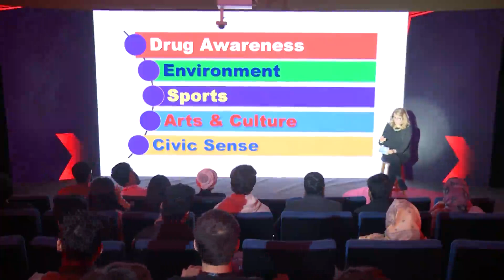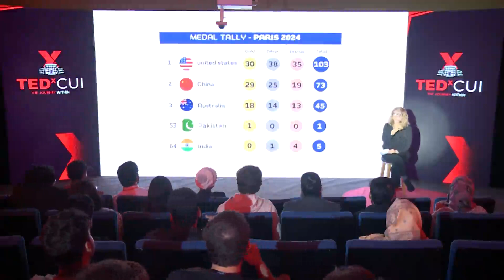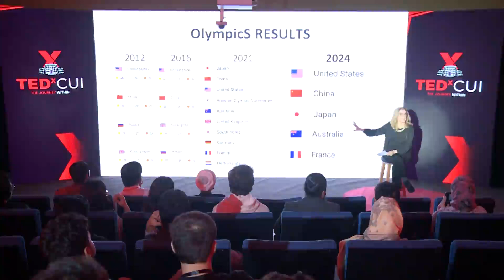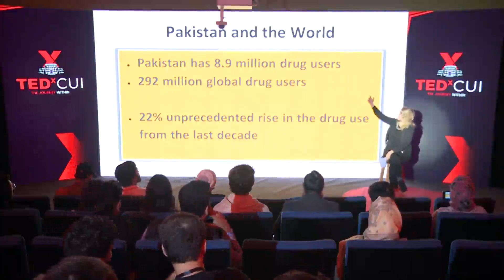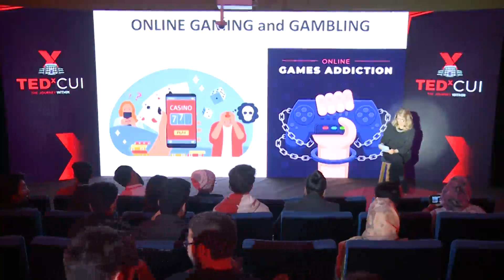Breaking Chains:How Sports and Activities Tackle Drug Abuse | CRISTINA VON SPERLING AFRIDI | TEDxCUI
The speaker addressed the issue of drug abuse and its detrimental effects on individuals in Pakistan. She emphasized the urgent need for humanitarian efforts and the improvement of sports facilities to promote better health and help eradicate drugs from society. Cristina von Sperling Afridi is the Chairperson of the Karim Khan Afridi Welfare Foundation (KKAWF), an organization she and her husband Ambassador Tariq Khan Afridi founded in 2015 after the tragic loss of her only child, Karim, due to drug related accident.
Driven by her personal experience, Cristina has devoted her life to addressing critical social issues such as drug prevention, women's empowerment, and public health. Her tireless efforts have earned her the prestigious Tamgha-e-Imtiaz, recognizing her commitment to making a difference.
She has also been instrumental in organizing Sports Galas in collaboration with Pakistan's Sports Board, including the recent FIFA World Cup Qualifiers matches in Pakistan, showcasing her belief in the power of sports to unite and inspire.
Her curriculum for drug prevention strategies has garnered international recognition, including endorsement from the United Nations Office on Drugs and Crime (UNODC) and other global policymakers. This talk was given at a TEDx event using the TED conference format but independently organized by a local community.